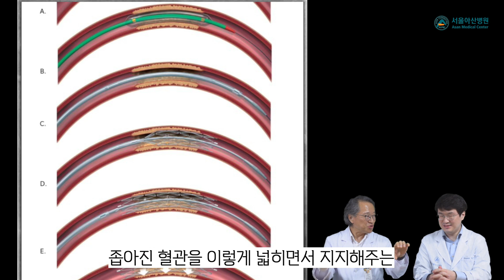[뇌혈관협착증] 뇌경색의 예방: 신경중재술을 통한 뇌혈관협착의 치료. 제1편 중대뇌동맥 협착증의 스텐트 시술 (권보성 교수)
서울아산병원 신경중재팀 영상의학과 권보성 교수에 대해서 더 알아보고 예약하기

뇌혈관 협착증은 목혈관인 내경동맥 협착증과 머리 안 혈관인 두개강내 뇌동햄협착증으로 나눌 수 있습니다. 동아시아의 경우 두개강내 협착증 특히 중대뇌동맥협착증으로 인한 뇌경색이 문제가 되고 있습니다.
오늘은 이 분야 시술을 주로 하고 있는 권보성 교수와 이에 대한 말씀을 나누어 봅니다.

설명: 서울아산병원 영상의학과 신경중재팀 권보성 교수

진행: 서울아산병원 신경중재팀 영상의학과 이덕희 교수
서울아산병원 이덕희 교수에 대해서 더 알아보기와 진료 예약